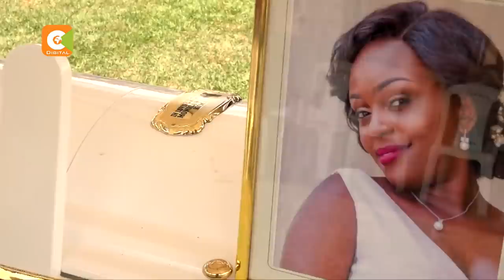GSU Recce Squad officer arrested over Monica Kimani killing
An officer from the elite Recce Squad, a specially trained unit that protects VIPS, has been arrested in connection with the murder of businesswoman Monica Kimani.
Jennings Orlando Odhiambo was seized at the Ruiru GSU staff quarters on Thursday, ending a month-long hunt for a man said to have been seen with Joseph Irungu on the night Monica was killed.